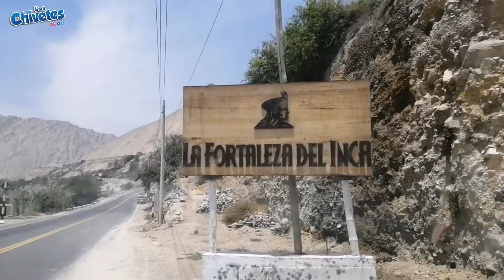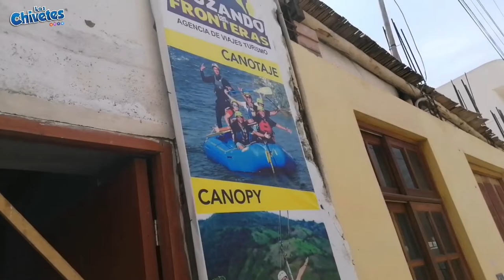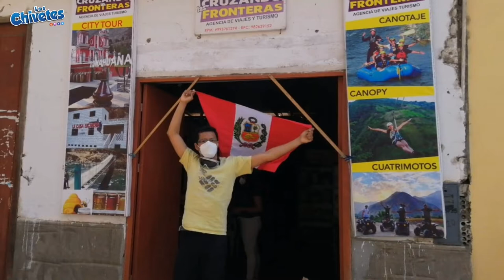Viaje a Lunahuana Perú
Soy Sergio Alonso a continuación

Mi libro